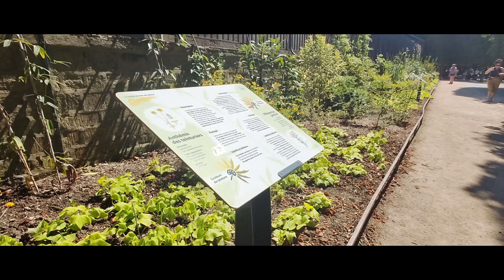Vivo X Fold - Jardins du Luxembourg